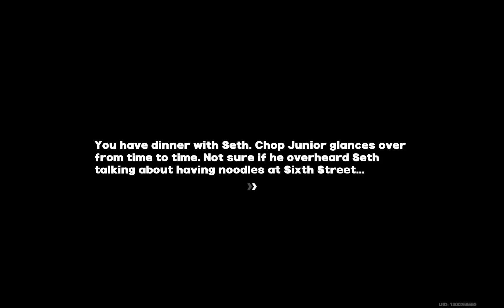Seth Noodle shop part (1/2)